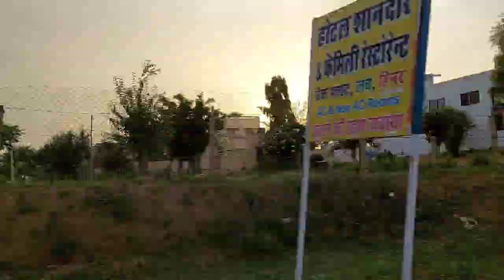A short vlog of my Village's Old House.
In today's video you can watch a short vlog of my village old house and my nani's house 🏠.

please watch the video till end to enjoy all places.